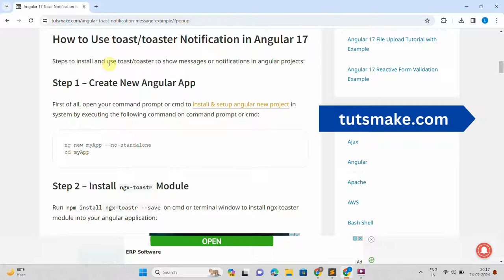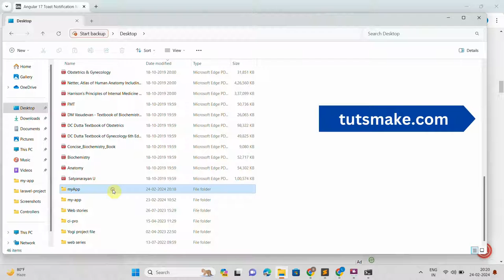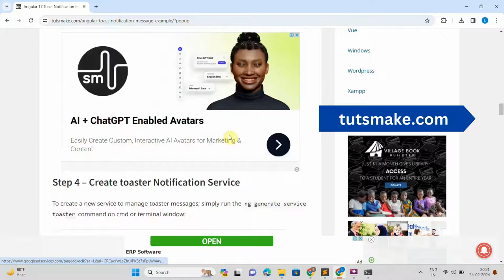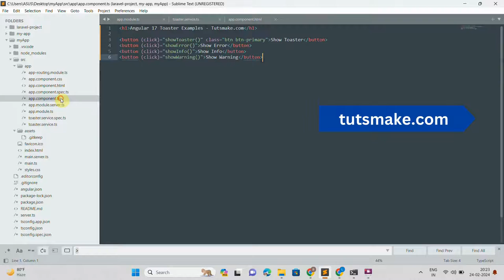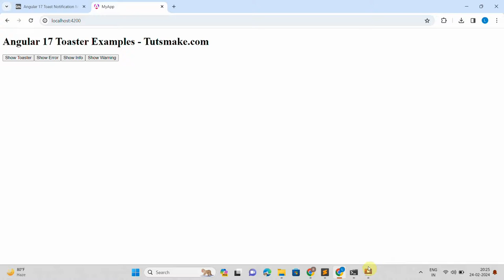Angular 17 Toastr Message Example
To use toastr or toast to display alert popup messages in angular 18, 17, 16 application, For that, Just navigate to your angular application using cmd and install toast or toastr using npm toastr and initialize in components and use it with html to display toast popup alert messages or boxes into your angular applications.

A Step by Step Guide on Angular 18, 17, 16 Toastr Popup Message Example:

angular toast message
angular toaster message example
toaster angular 18
angular toastr message
Toast Notification in Angular
angular toast message example
ngx toastr angular 17
angular toast notification example
toastr angular example
ngx toastr angular 17 example
angular toastr notifications
angular 18 toast message example
ngx toastr angular 18
Angular Toast Notification